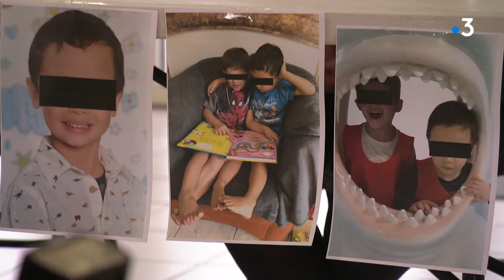Salles-d'Aude : le père du petit Louis, renvoyé au Japon, prend la parole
L'histoire a ému les habitants de la commune de Salles-d'Aude. Louis, un petit garçon de 4 ans né d'un père japonais et d'une mère française, doit retourner au Japon après Noël, sur décision de justice. Le père et son avocate livrent leur version des faits.

Un sujet d'Alexis Delacour, Léa Bouquet et Pascal Zanibelli.